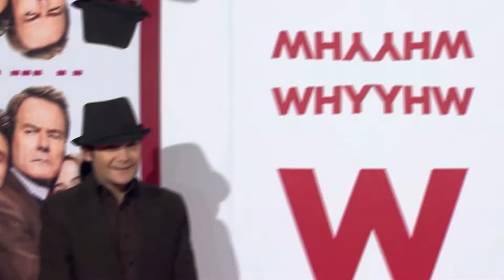Top 10 Most WOMANIZING Celebrities Of All Time!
These celebrities are not wasting time with their love life! Check the Top 10 MOST WOMANIZING celebrities of all time.